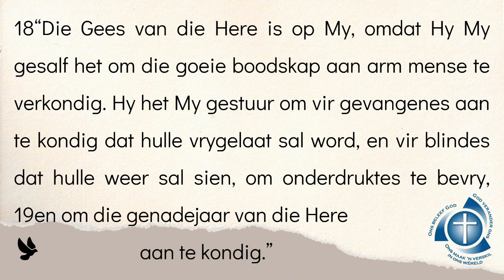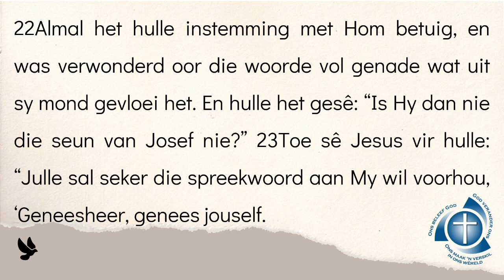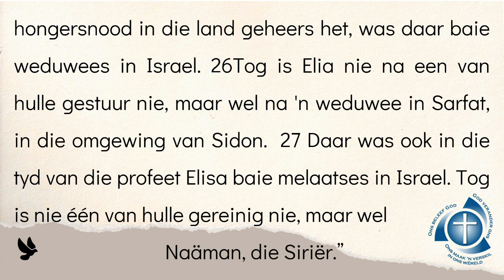2023-07-23 Ds. Melissa Hoffmann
23 Julie 2023
NG Gemeente Gordonsbaai - Lofsentrum
Tyd: 10h00
Prediker: Ds. Melissa Hoffmann
Teks: Lukas 4:14-30
Tema: Om Jesus te sien
@NG Kerk Gordonsbaai